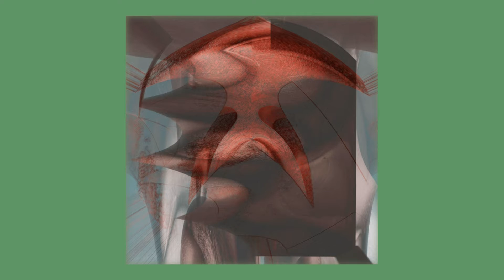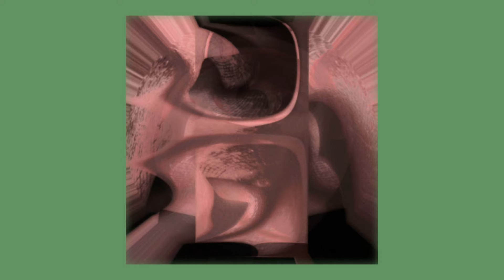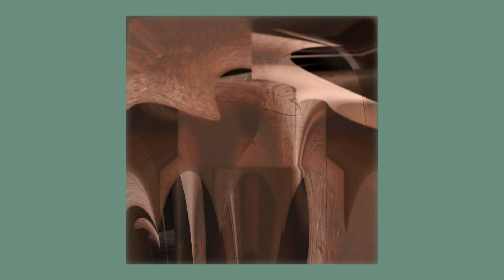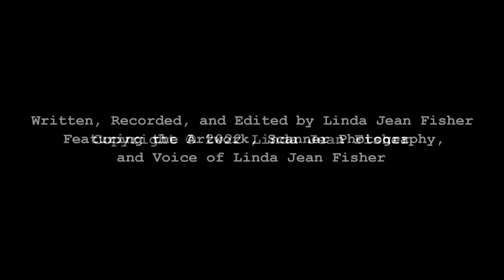Work Period: 14 February 2022 - 20 February 2022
Written Format of Work Period Prose Poem
Pink Person
Privilege
Purpose
Carla Rae Johnson
Hex code
Hue: Red
The RGB values are (165,108,103)
The RGB percentages are 43.88% red, 28.72% green and 27.39% blue
Tenacious
Justice
Awestruck
Cynthia B Knox
Hex code
Hue: Brown
The RGB values are (182,129,131)
The RGB percentages are 41.18% red, 29.19% green and 29.64% blue
Relentless
Aware
Uproarious
Abigail Cross
Hex code
Hue: Brown
The RGB values are (169,139,126)
The RGB percentages are 38.94% red, 32.03% green and 29.03% blue
Smart
Complex
Considerate
Jamie Cross
Hex code
Hue: Brown
The RGB values are (170,136,119)
The RGB percentages are 40% red, 32% green and 28% blue
Helpful
Talkative
Thoughtful
Clara Cross
Hex code
Hue: Red
The RGB values are (169,135,123)
The RGB percentages are 39.58% red, 31.62% green and 28.81% blue
Underscore
Nefarious
Pirate
Andy Cross
Hex code
Hue: Brown
The RGB values are (179,147,136)
The RGB percentages are 38.74% red, 31.82% green and 29.44% blue